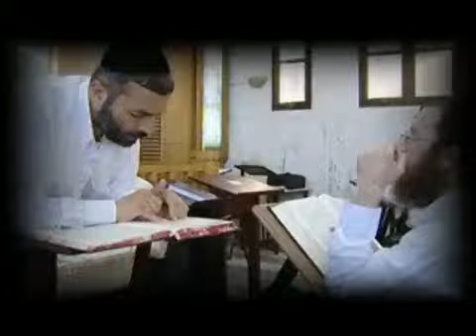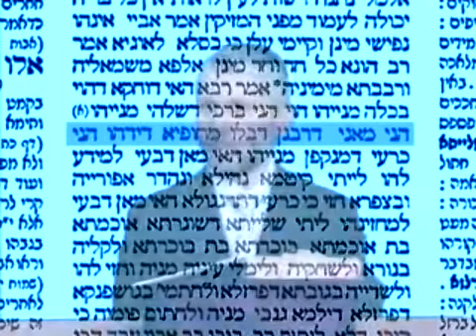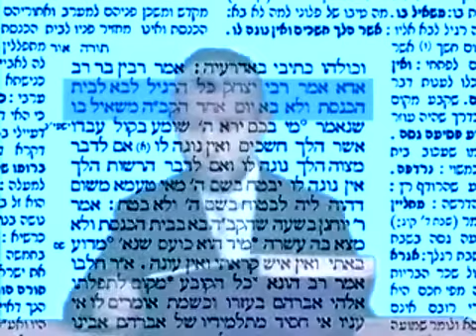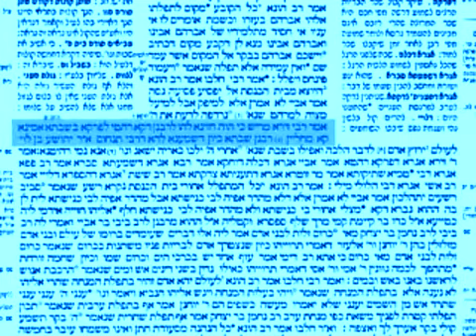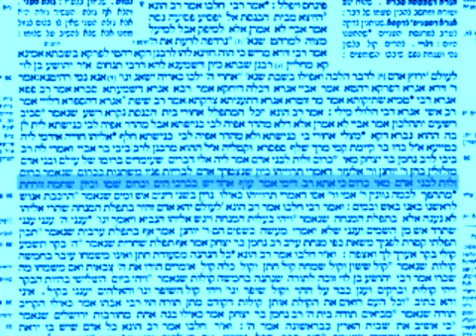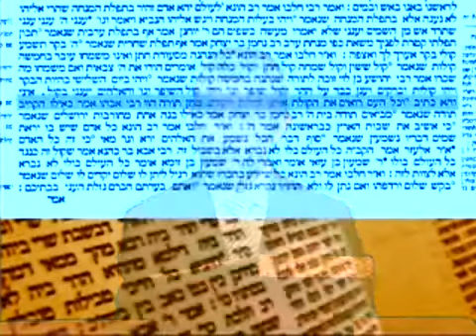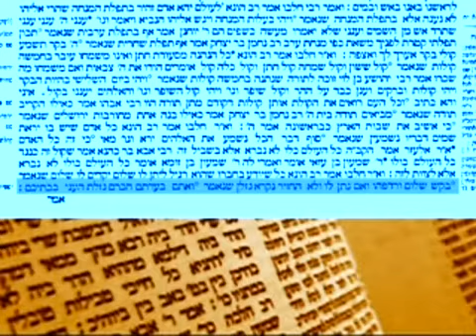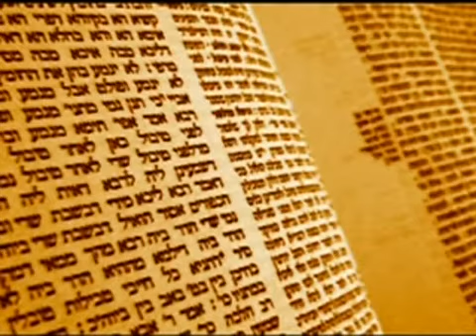מסכת ברכות דף ו - הרב זמיר כהן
הרב זמיר כהן בסדרת שיעורי גמרא, והפעם נלמד את מסכת ברכות דף ו'